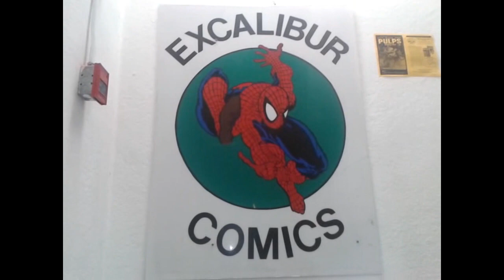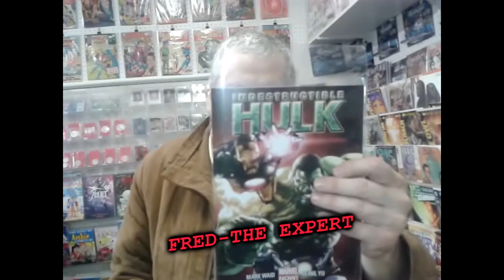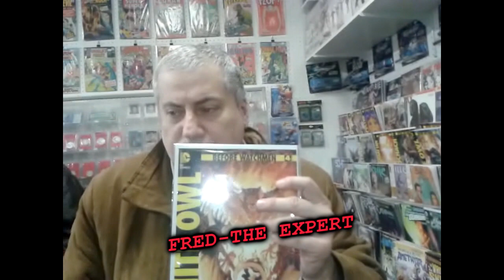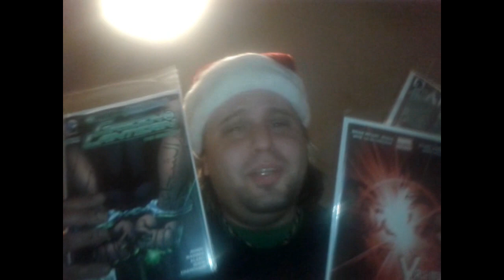Zita Nation 35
A very special 35th and first ever Merry Zita Christmas episode of The Zita Nation hosted by Emperor Zita and with the stocking stuffing music music of The Drop Dead Pin-Ups. Join the nation for the a very special Christmas themed episode with a look at some tree decorating, Princess Katherine singing jingle bells with some special Christmas greetings from the family of the nation. Plus we have Empress Magz and her pregnancy update, Comic Book Day, The Wrestling Rant and Princess Katherine all over the place. Merry Christmas 2012 to everyone!!!